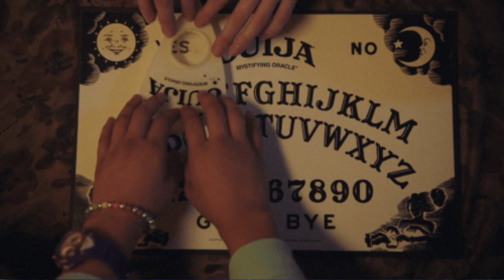Conversations With My Lifelong BFF | Jessica Schlafer | Jewelry | Ghosts | Empowering Time Markers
Journey into the Supernatural and Jewelry Making with Jessica Schlafer | Empowering Time Markers Podcast

Step into the captivating world of Jessica Schlafer on the Empowering Time Markers Podcast as she shares supernatural encounters and her passion for jewelry-making. Jessica discusses her eerie personal experiences with an Ouija board and other strange happenings from her past. Meanwhile, she enlightens us about her creative process behind her jewelry brand, 'Creations by Jessica 919'. She also reveals her upcoming exclusive holiday collection and merchandising ideas. Join in for stories from her travels, views on legacy, thoughts about her pet peeve and social media tips. Get to know the fascinating side of Jessica, including her love for bell-bottoms, fruity gummy flavors and interesting anecdotes about her children's grab-bags. Don't miss out on the eerie adventure, intriguing jewelry designs, and heartwarming moments of friendship

00:00 Introduction and Welcome
00:48 Introducing the Guest
01:12 Ghost Stories and Experiences
01:15 Exploring Ouija Board Experiences
02:10 Camping and Ouija Board Incident
03:04 Discussion on Ghost Experiences
05:11 More Ghost Stories and Experiences
09:52 Reflecting on Past Experiences
09:59 Exploring Beliefs and Perspectives
11:00 More Ghost Stories and Reflections
11:18 Discussion on Fear and Experiences
16:27 Exploring Personal Experiences and Beliefs
17:06 Discussion on Historical Events and Experiences
19:00 More Personal Experiences and Reflections
21:55 Discussion on Fear, Anxiety, and Experiences
24:51 Reflecting on Personal Growth and Experiences
36:28 Discussion on News, Conspiracy Theories, and Personal Beliefs
37:27 Growing Up in a Tough Neighborhood
37:49 Confronting Fear of Guns
39:07 Understanding the Second Amendment
40:11 Global Politics and Personal Perspectives
40:53 Navigating Complexities of International Conflicts
40:53 The Reality of Privilege and Global Awareness
40:53 The Journey of Jewelry Making
42:21 Personal Reflections and Life Lessons
45:03 Raising a Son in Today's Society
45:03 The Joy of Creativity and Entrepreneurship
48:01 Embracing Life's Humorous Moments
54:57 Defining Personal Legacy
55:19 Marking Time Through Journaling and Photography.

Bio:
Middle aged mom working hard to try to achieve my dreams while keeping food on the table.

Coming Soon: CreationsByJessica919.com

Notes:
Share this episode with others who might find it interesting and helpful. If you have questions or want to connect with other listeners, please join Empowering Time Markers Facebook group. There will be sneak peeks, behind the scenes, additional resources, and more.
Dive into riveting tales designed to both entertain and enlighten budding entrepreneurs. Unraveling the complexities of life and business, and gifting you with invaluable skills and insights.
Each week, we share relatable stories, tips from successful entrepreneurs, and engaging discussions, promising an enriching experience.
Our narratives will not only entertain but also deepen your understanding of the entrepreneurial journey's highs and lows. We tackle topics like resilience, leadership, innovation, and personal growth, guiding you through various aspects of life and business.
Immerse yourself in our stories and uncover practical skills and strategies for your entrepreneurial journey. Each tale offers valuable lessons on overcoming hurdles and seizing opportunities, applicable to your own life and business.